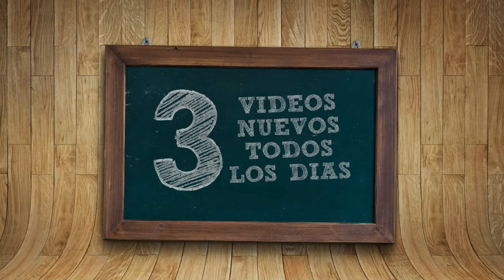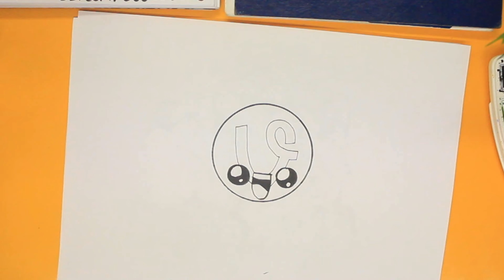COMO DIBUJAR LOGO VINE KAWAII PASO A PASO - Dibujos kawaii faciles - How to draw a Logo Vine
Como dibujar Logo Vine como dibujos kawaii faciles es el tema de nuestro vídeo de hoy. // How to draw Logo Vine
 is the point of this video.

Dibujar Logo Vine paso a paso a lápiz como dibujos kawaii faciles no es tarea realmente complicada y hoy os lo demostraremos. // Draw Logo Vine it isn't hard and now i'll teach you